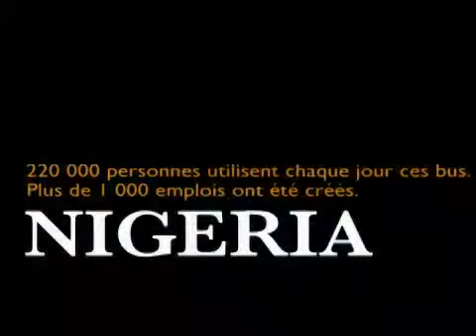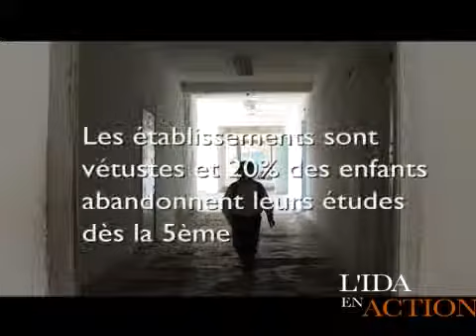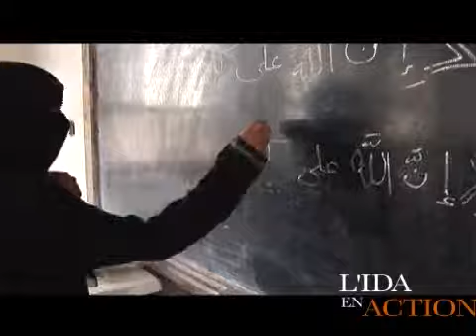Banque mondiale : L'IDA en action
L’Association internationale de développement (IDA) est l’institution de la Banque mondiale qui aide les pays les plus pauvres de la planète. Sous la supervision de 173 pays actionnaires, l’IDA vise à réduire la pauvreté en accordant des prêts (appelés « crédits ») et des dons destinés à des programmes de nature à stimuler la croissance économique, à réduire les inégalités et à améliorer la vie des plus démunis.